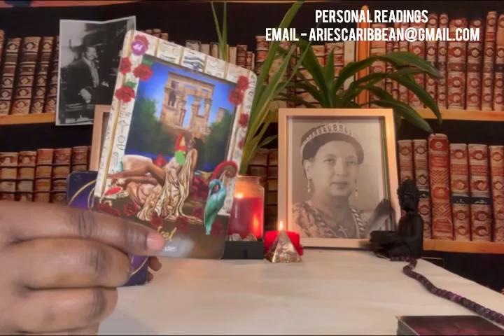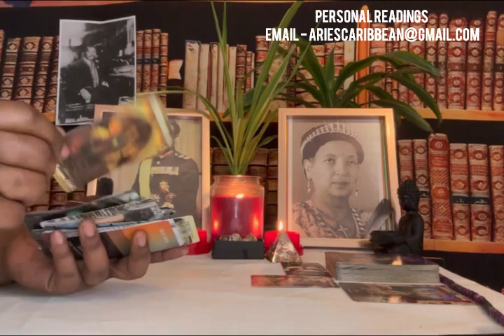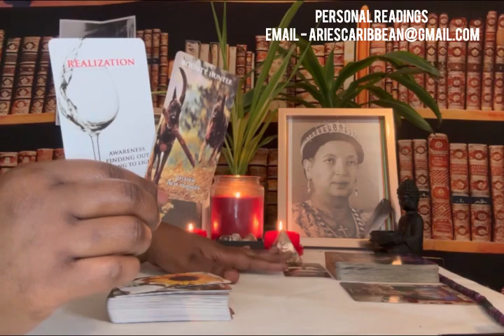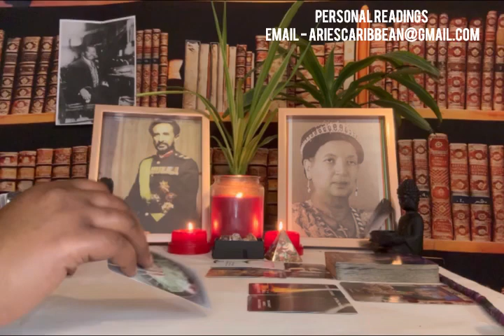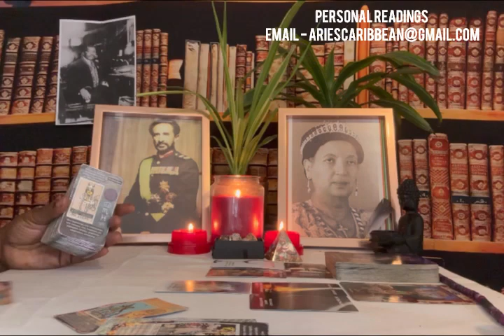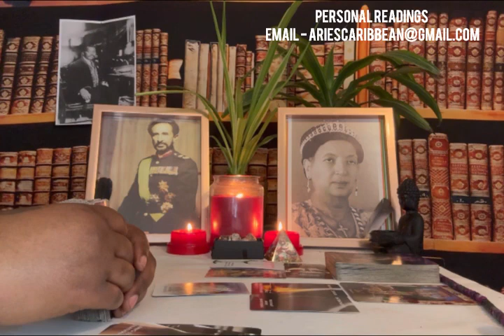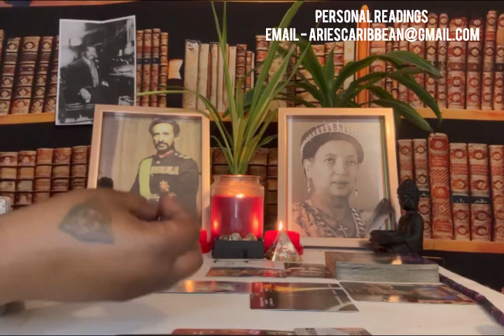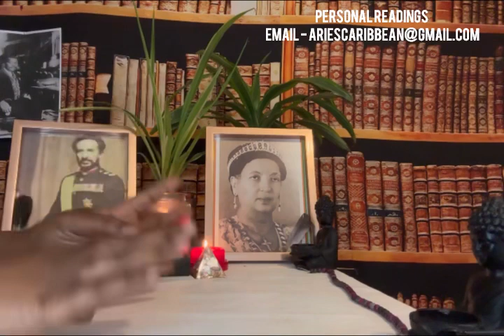Aries ♈️ WHAT DID U DOOO! 🤬Two men tried to trap one woman now shes pregnant! TWIN FLAME WTF🤷‍♂️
Hi Aries, welcome to Island Tarot for all Aries placements!